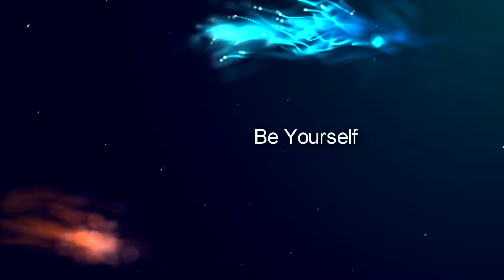Survival of the Fittest Edinburgh Edition